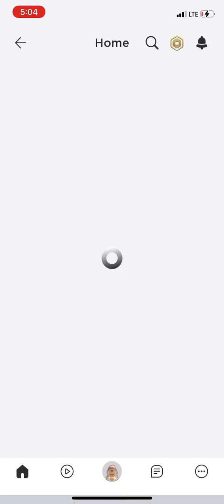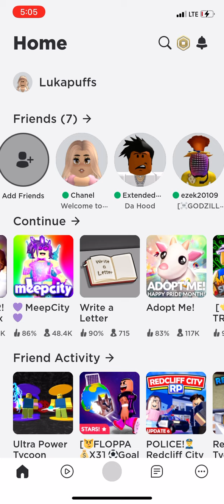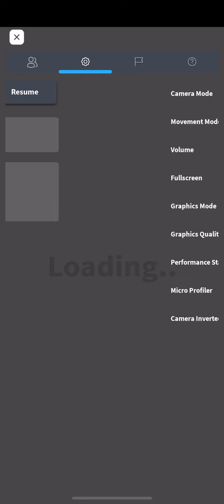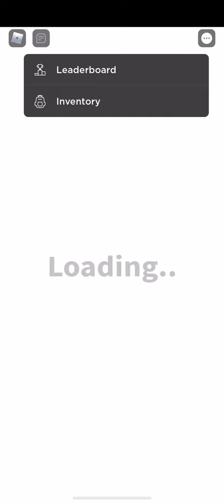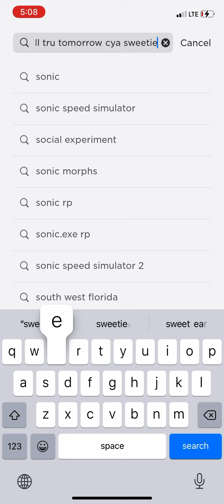Roblox but it didn’t work vid tomorrow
Sub if you like and I’ll make more vids ✨🍩😜